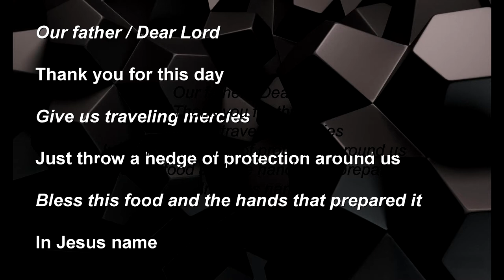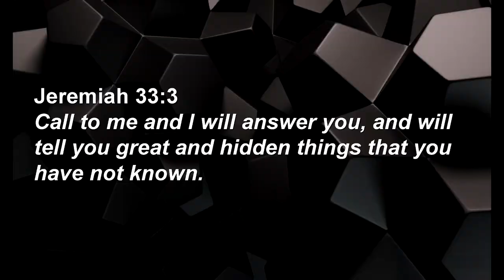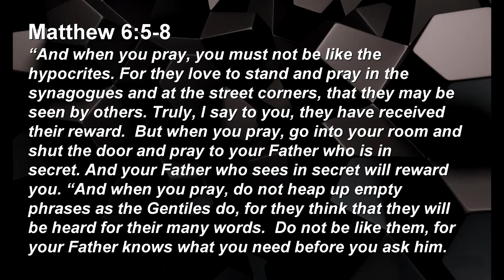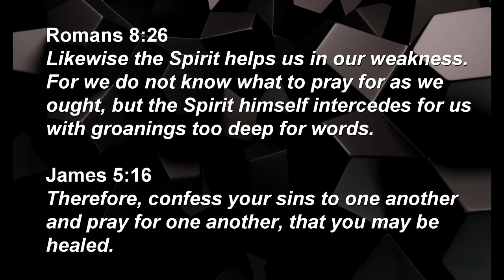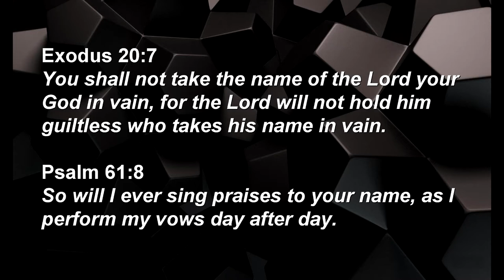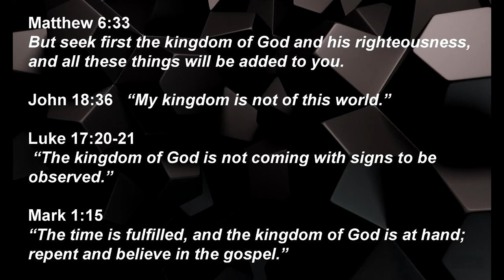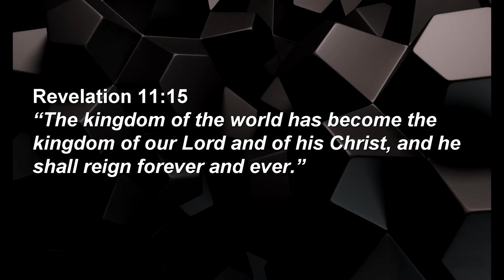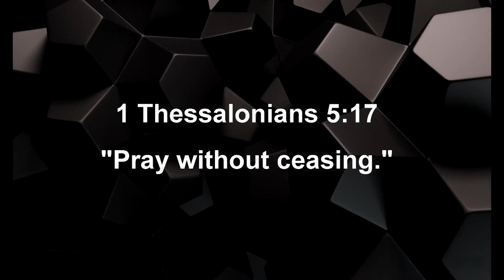Reset - Our Prayer Life